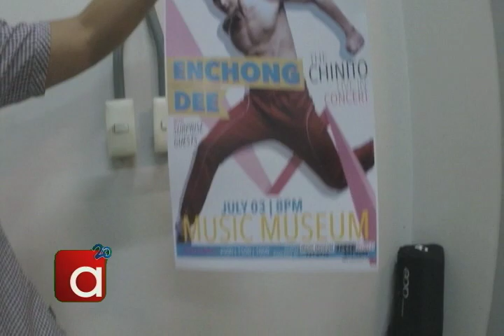Dont miss the Deetour Concert